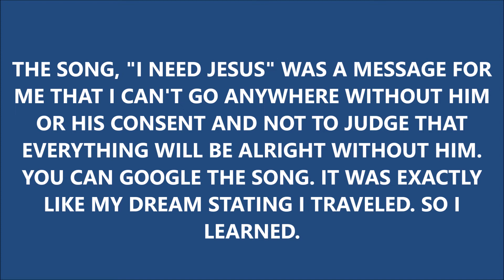GOD SHOWED ME MY BAD JUDGING THROUGH A PROPHETIC DREAM